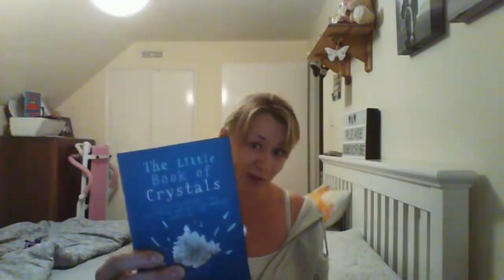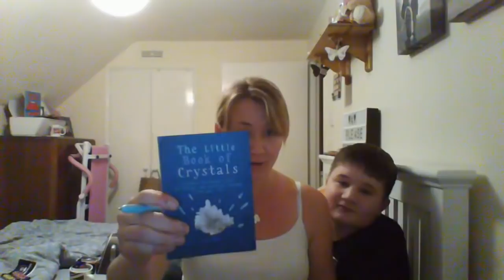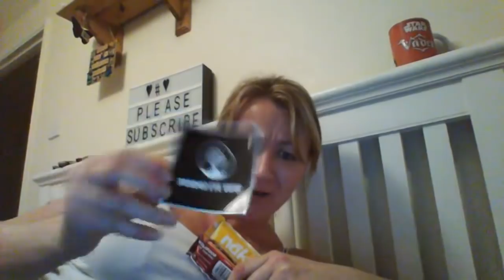1K GIVEAWAY!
A huge thank you to all my subscribers and the chance to win some goodies!